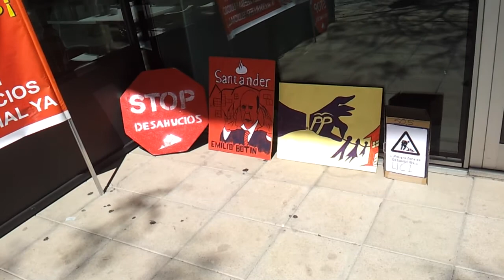Les PAH's a l'oficina de UCI Part 7 de 9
El 17 de Maig de 2013 , PAH's de tota la geografia catalana tornàren a unir-se. Un gran toc d'atenció a UCI (Unión de Créditos Inmobiliarios) , financiera del Grupo Sntander , presidit per Emilio Botín. Aquest cop ens enfrontem a un gegant , i amb l'acció d'avui , encara sent molta gent , no hem aconseguit causar suficient pressió com per a forçar-los a entrar en raó. Aixi qeu AVUI MARXEM , DEMÂ TORNAREM!!! I tenim bén clara una cosa , guanyarem nosaltres!
El 17 de Mayo de 2013 , PAH's de todo la geografia catalana volvieron a unirse. Un gran toque de atención a UCI (Unión de Créditos Inmobiliarios) , financiera del Grupo Santander , presidido por Emilio Botín. Esta vez nos enfrentamos a un gigante , y con la acción de hoy , aún siendo mucha gente , no hemos causado suficiente presión como para forzarlos a entrar en razón. Así que HOY NOS VAMOS , MAÑANA VOLVEREMOS!!! Y tenemos bien clara una cosa , ganaremos nosotros!